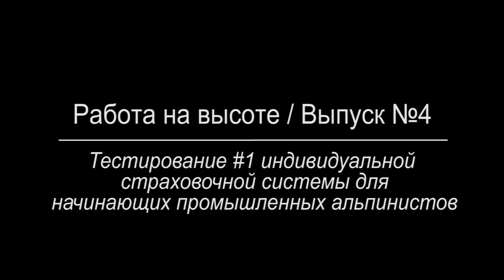Индивидуальная страховочная система для начинающего промальпа (занятие №1)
В этом видео мы продолжаем рассказывать об индивидуальном страховочном комплекте для начинающих промышленных альпинистов, состоящего из бюджетного снаряжения. Страховочной привязи от Vento (Высота 016), спускового устройства - стопер десантер Vento, страховочный зажим капля, жумар и кроль производства этой же фирмы.
На небольшом полигоне, мы подгоняем снаряжение, интегрируем кроль в привязь, регулируем усы самостраховки и отрабатываем базовые упражнения, с использованием индивидуального страховочного снаряжения.
1. Встегивание и блокировка спускового устройства.
2. Подьем и спуск на спусковом устройстве
3. Подъем и спуск на зажимах кроль и жумар

Узнать о курсах канатного доступа (обучение промышленному альпинизму и технологии высотных работ) в Москве, вы можете на нашем сайте

Подобрать снаряжение для высотных работ и другие средства защиты от падения, получить консультацию в нашем интернет магазине ИНКЕЙВ